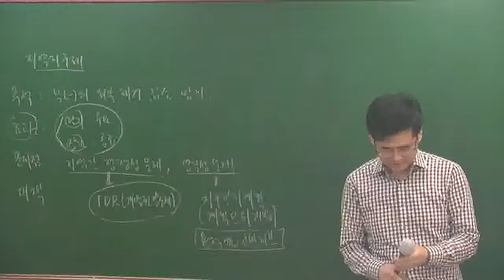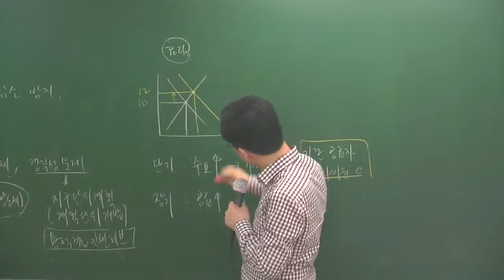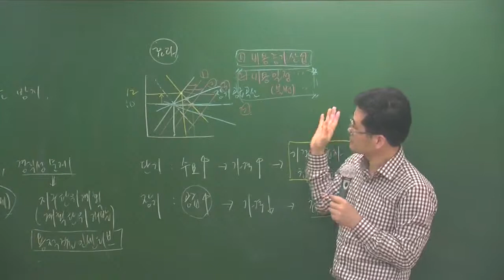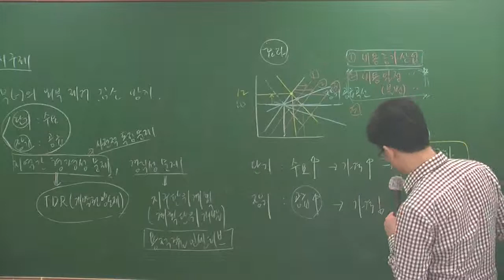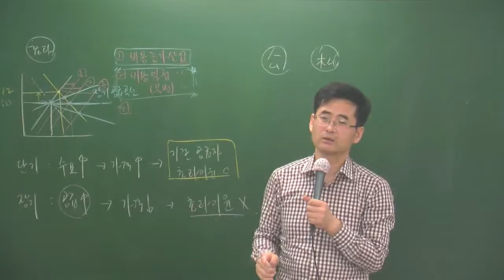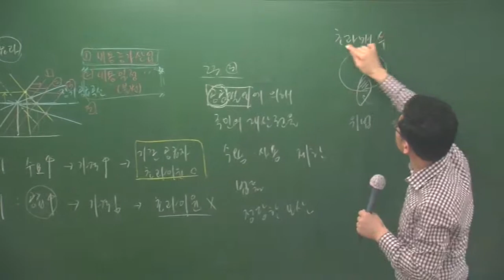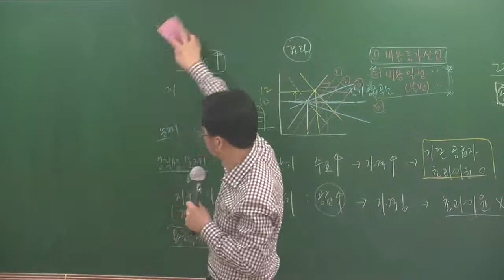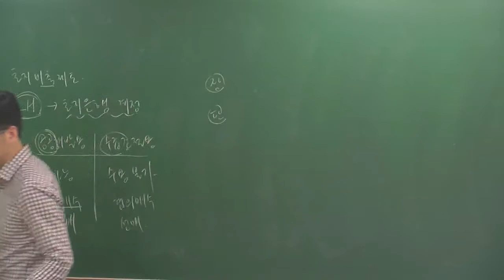부동산학개론3-13